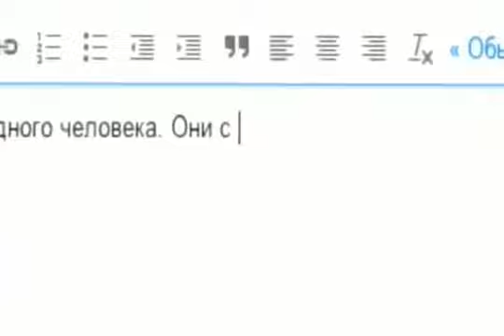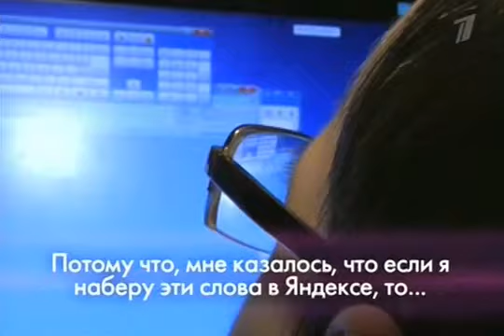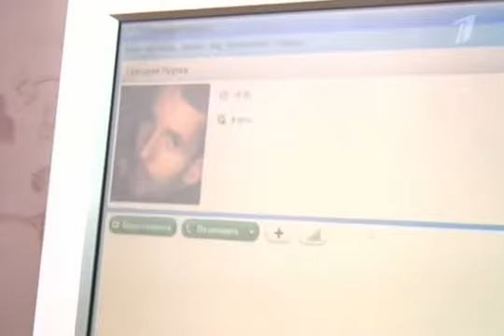Пусть говорят. "Невероятная любовь" (19.06.2013) программа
На днях в редакцию Пусть говорят пришло письмо: Прошу рассказать в программе историю одного человека. Они с девушкой уже долгое время любят друг друга, но не могут быть вместе, потому что он от рождения инвалид и весит 20 килограммов. Сначала работники редакции решили, что в письме опечатка, но, связавшись с влюблёнными, поняли, что ошибки не было.

В программе Пусть говорят - история любви, которая поражает своей добротой, глубиной и искренностью, какой бы невероятной она поначалу ни казалась.

Григорию Прутову из Белгорода 24 года. Он даже в мыслях не допускал, что его мечты о любви, семье и детях когда-нибудь могут стать явью. С Анной из далекого казахстанского поселка Иртышск Гриша познакомился в интернете. Девушка сама вышла на него, написала, что увидела его глаза и влюбилась. Григорий Долго боялся показать себя в полный рост, но затем рискнул. Аня не скрывает, что сначала для нее это было шоком, но потом, после переписки с Гришей, вдруг перестало иметь значение.